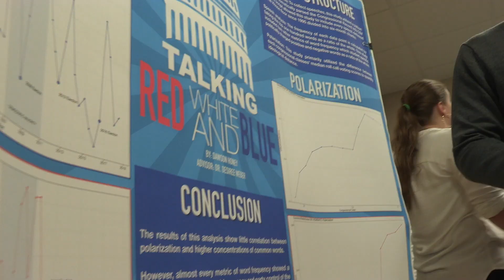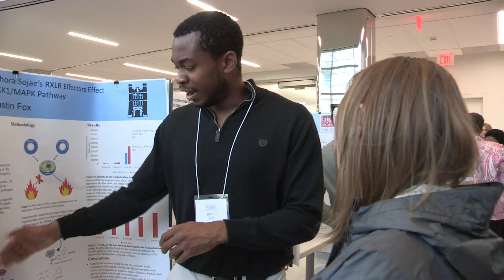Wooster Senior Research Symposium 2019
No other college can match this: 348 seniors presenting the results of their yearlong mentored research projects.